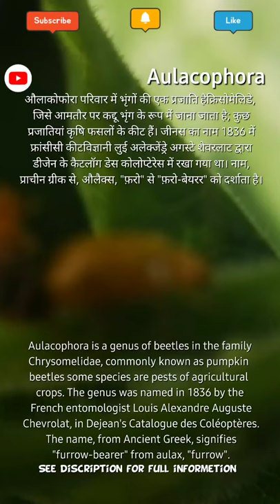Aulacophora Full Documentray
📽  MASTER OFFICIAL 5  🎬
                           Read and 🌍📖🔎🧐 learn
          🌍⛰  WORLD WILDLIFE INFORMETION  🗺🌋

Hi everyone this channel is only for examination and study and general knowledge purpose of students of other people.

Aulacophora is a genus of beetles in the family

Chrysomelidae, commonly known as pumpkin beetles; some species are pests of agricultural crops. The genus was named in 1836 by the French entomologist Louis Alexandre Auguste Chevrolat, in Dejean's Catalogue des Coléoptères. The name, from Ancient Greek, signifies "furrow-bearer" from aulax, "furrow".

Life cycle

The eggs, which are yellow, are laid in batches of up to five in the soil at the base of cucurbit plants. They hatch after eight to fifteen days and the larvae feed on the roots or tunnel into them, feeding for eighteen to thirty-five days and passing through four instar stages. They are creamy white at first but have turned yellowish-orange by the time they pupate in chambers in the ground. The adult beetles emerge after from four to fourteen days. They are strong fliers and disperse to other plants. The adult beetles may live for up to ten months and each female can lay in the order of five hundred eggs, so there can be several overlapping generations of beetles.

Description

Beetles in this genus are oval insects up to about 8 mm (0.3 in) long and can be recognised by their presence on the host plant.

A

Distribution

Pumpkin beetles are found in Africa, Asia and Australasia. Some of the more important pest species are A. foveicollis from Africa, Europe and Asia, A. similis from southern and southeastern Asia, A. coffeae from Malaysia, A. flavomarginata from Malaysia and Indonesia, A. femoralis from Myanmar and Vietnam, A. lewisii from Malaysia and Vietnam, and A. frontalis from Singapore, Thailand, Vietnam and Laos.

Hosts

Beetles in this genus feed on members of the family Cucurbitaceae including cucumbers, pumpkins, melons, watermelons, gourds and squashes.

Damage

Adult pumpkin beetles feed on the foliage and flowers of the host plants; seedlings may be destroyed by heavy attacks and young plants may be severely affected. Several beetles may cluster on a single leaf, leaving other leaves untouched. The beetles feed between the veins, often cutting and removing circular discs which they then eat. The larvae tunnel into the roots, which become swollen, discoloured and distorted, and the plant may die.